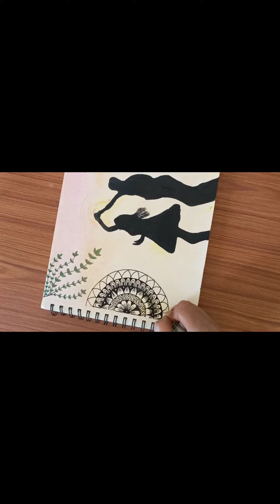Couple Mandala art